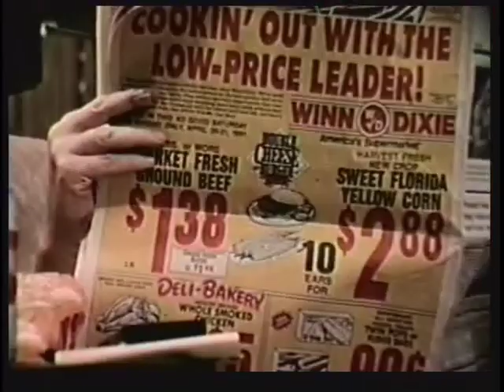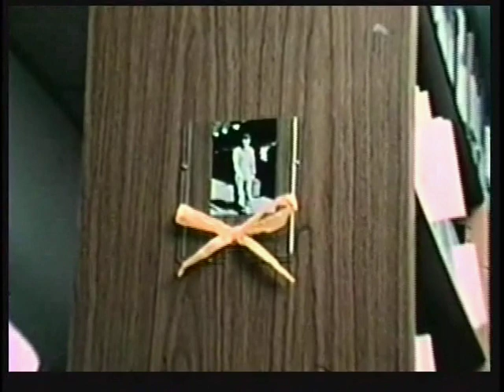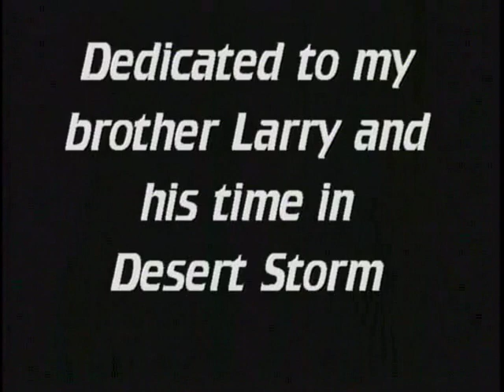Armchair General Final